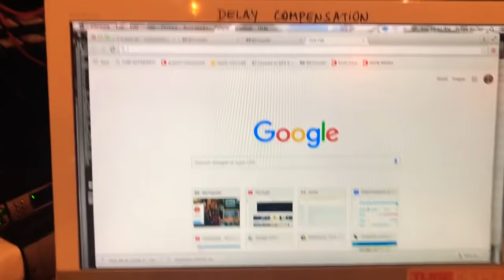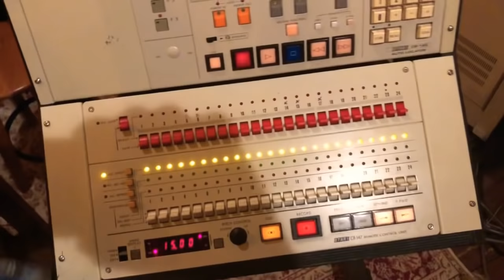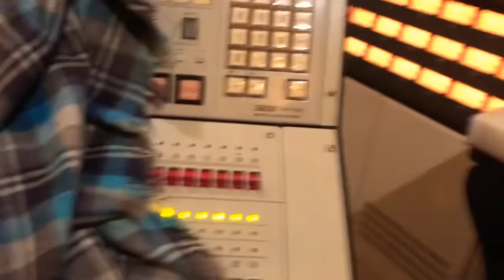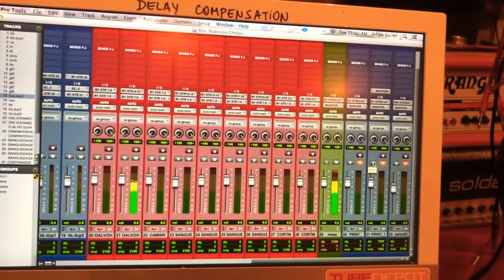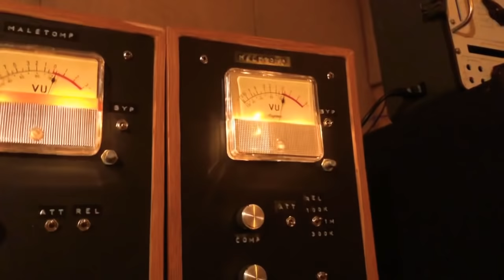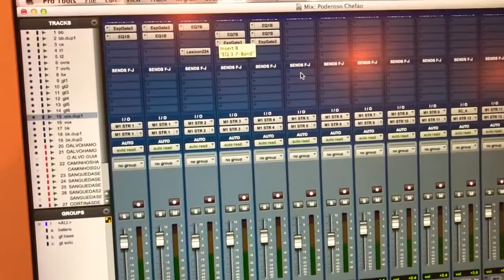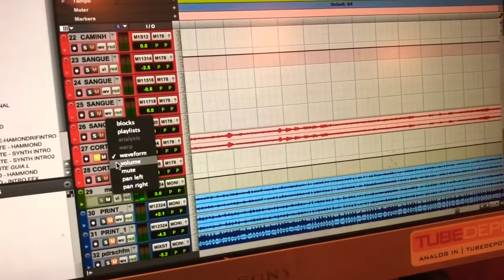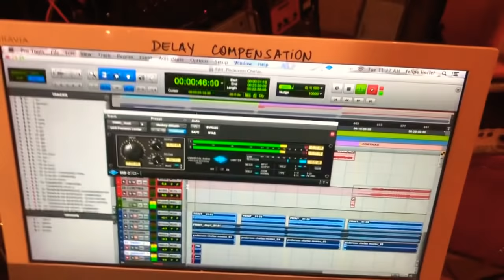Um recall vídeo na integra no ForestLAB